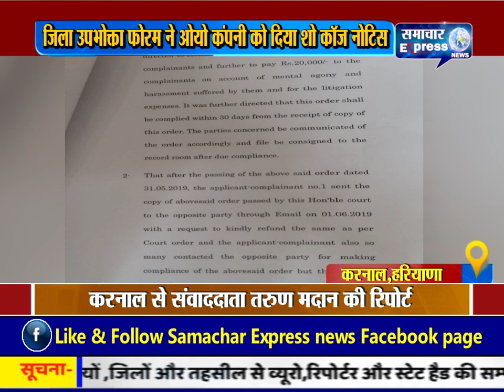जिला उपभोक्ता फोरम ने ओयो कंपनी को दिया शो कॉज नोटिस